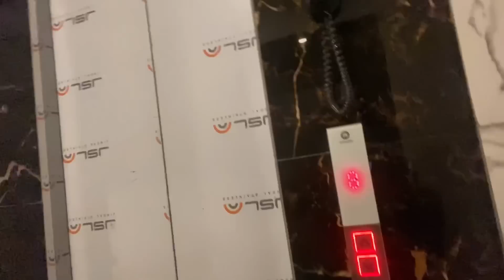किट्टो अमित घर आये सचिन मनीषा अब हम सब साथ मैं जाएँगे सचिन मनीषा घर